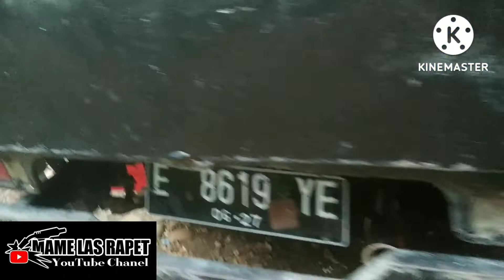pasang pengaman samping L 300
pasang pengaman samping L300
pengaman samping paten
pengaman samping variasi
pengaman samping stenlis